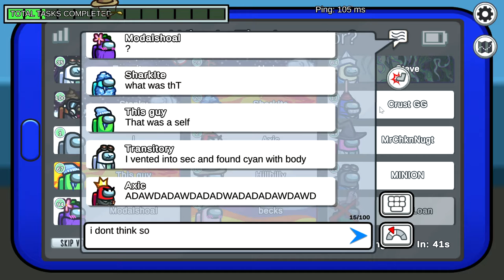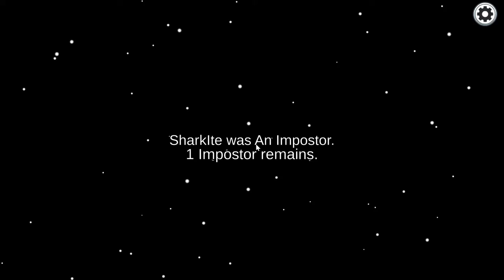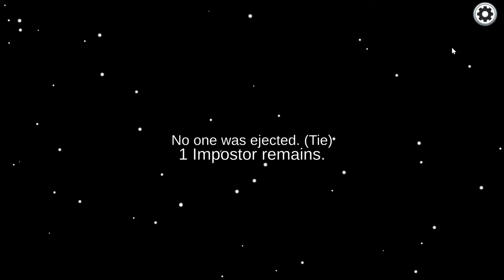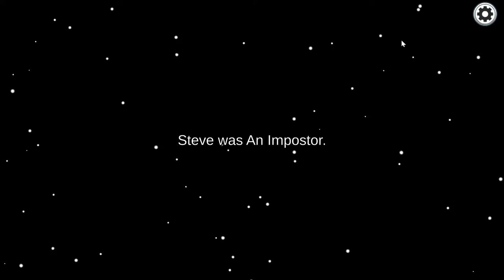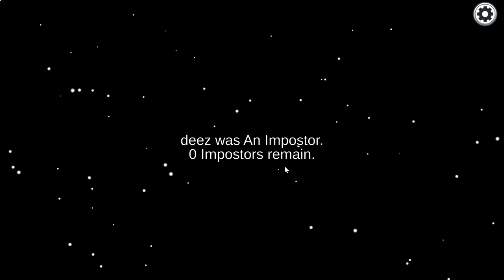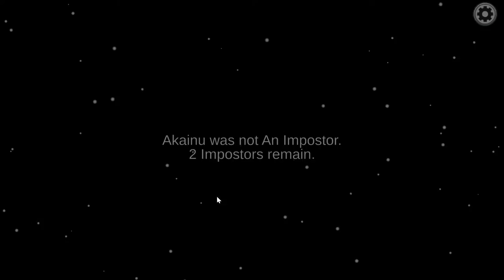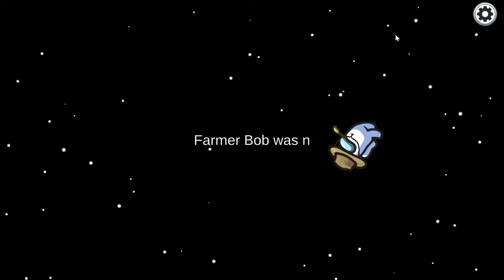youtube video #-6NTNhqPwb0